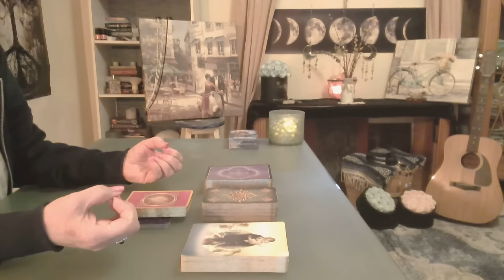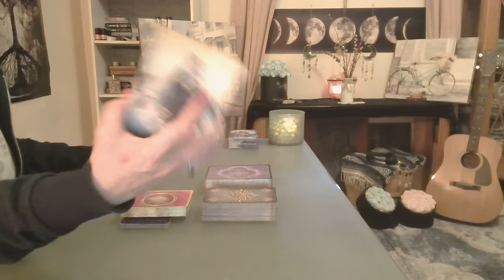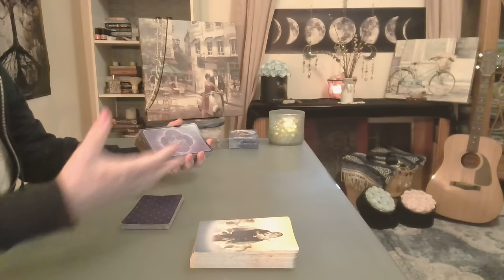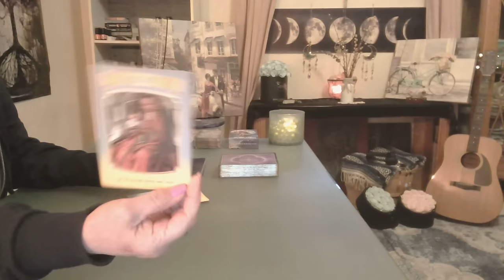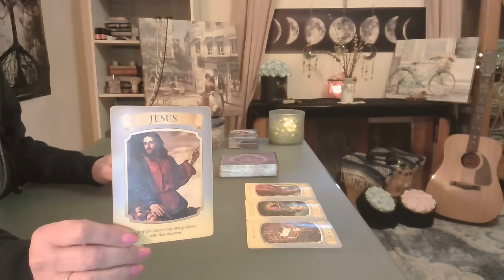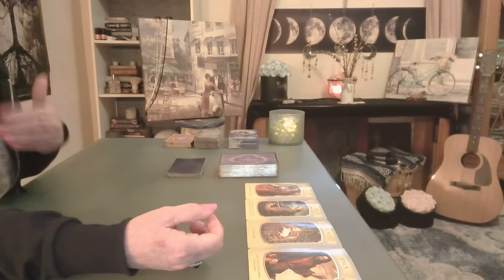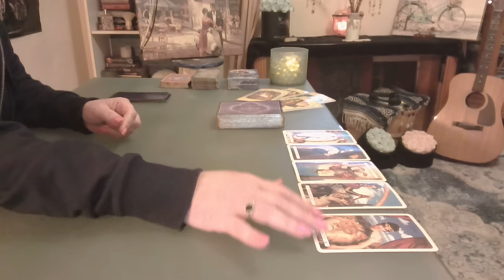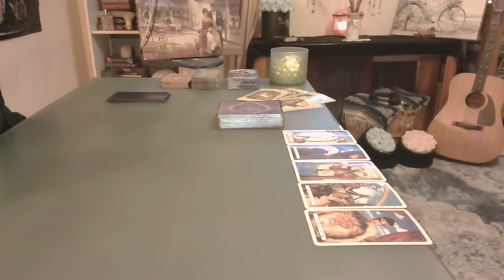Gemini: Love Arrives Not a Moment too Soon, Nor a Heartbeat too Late ❤️ Intuitive Tarot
Divine love arrives not a moment too soon, nor a heartbeat too late; it dances in perfect synchrony with the rhythms of the universe, revealing itself when hearts are ready to embrace its eternal grace.